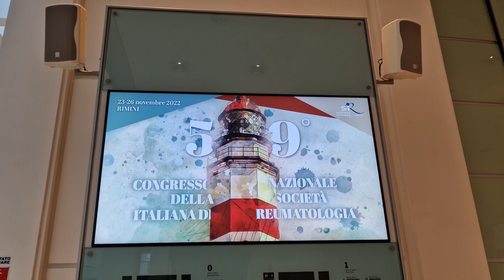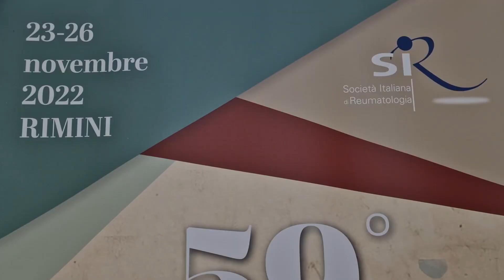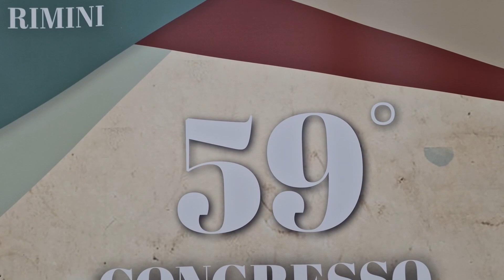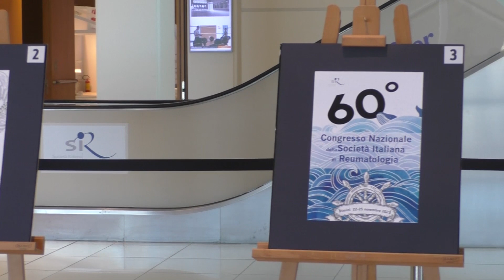Artrite reumatoide o psoriasica? Quando la RMN può venire in aiuto della diagnosi differenziale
La risonanza magnetica può essere utile per porre diagnosi differenziale di artrite reumatoide anziché psoriasica? Che dati ci sono a riguardo? Lo abbiamo chiesto al prof. Salaffi, co-autore di uno studio presentato nel corso del 59esimo Congresso SIR